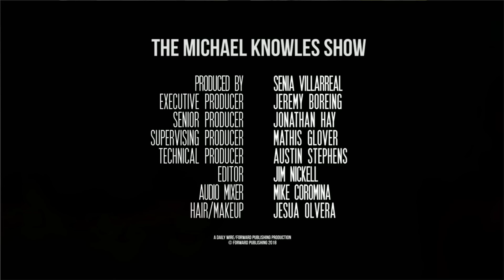I Don’t Believe Her | The Michael Knowles Show Ep. 225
Jeff Flake decides to flake out, we’ll analyze that and Dr. Ford’s constantly changing story and uncredible testimony. Then, miracle of miracles, Lindsay Graham becomes the most courageous Senator in the GOP. Finally, all the Mailbag I couldn’t get to yesterday!